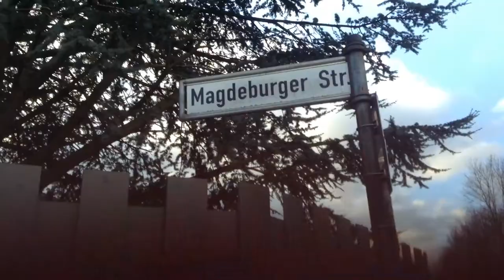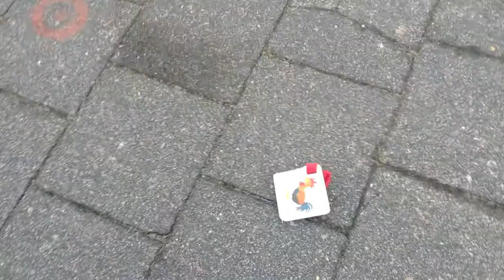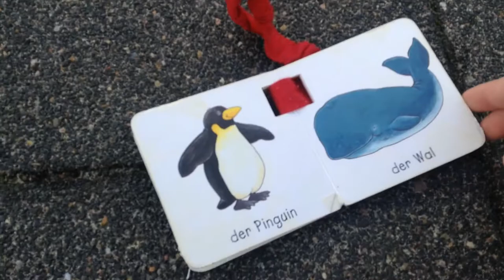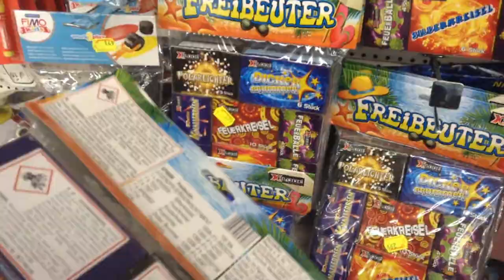Time traveling in germany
yesterday i asked my sister what i should do and she replied, "you should go back in time", so on the next day i went back to the year of 2010. It was a great day and later in the day i got my charger to charge the teleport charger )is that how you call it?)